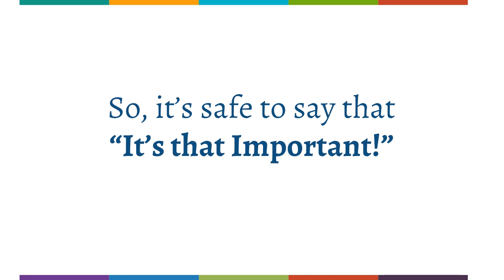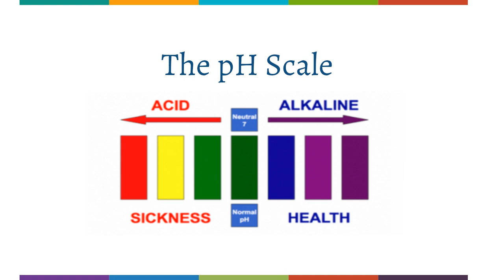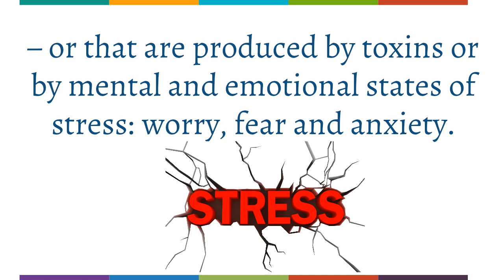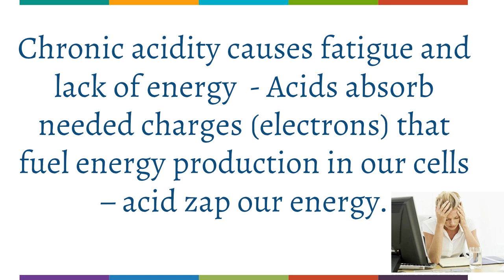Testing your pH for Free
Testing your ph and Balancing your pH is Important especially when being treated for cancer. Dr. Hoover explains in this short video how you can test your pH for Free. To claim your FREE pH Test Kit vist us